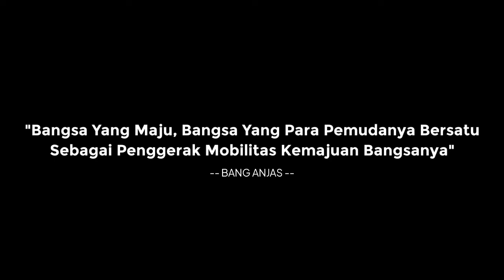KU PERSEMBAHKAN UNTUK SUMPAH PEMUDA KE 93 ~ BANG ANJAS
SUARA INSPIRASI [1]
Dalam rangka memperingati Hari Sumpah Pemuda yang ke-93, saya menampilkan suatu karya saya.

Tidak terlalu woow. Tapi, paling tidak bisa mengingatkan generasi pemuda zaman sekarang agar peduli terhadap kesembuhan bangsa ini dan juga tentunya berkontribusi terhadap kemajuan bangsa ini kedepannya.

Soundtrack lagu dari video ini, bisa dilihat pada link dibawah ini.

suara inspirasi, konten inspirasi, sumpah pemuda, sumpah pemuda ke-93, sumpah pemuda tahun 2021, bang anjas